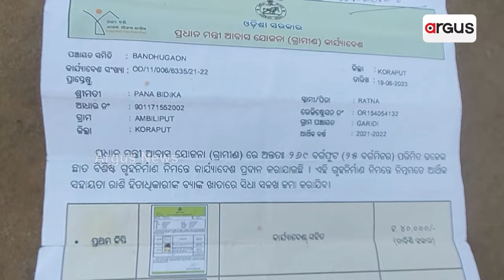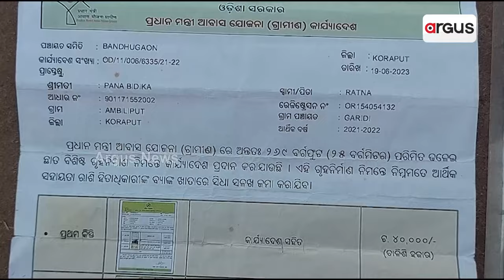ପ୍ରଧାନମନ୍ତ୍ରୀ ଆବାସ ଯୋଜନାରେ ମହା କେଳେଙ୍କାରୀ || PMAY || Awas Yojana Scam || Koraput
ଦେଉଛି କେନ୍ଦ୍ର, ଲୁଟୁଛି ରାଜ୍ୟ । ପ୍ରଧାନମନ୍ତ୍ରୀ ଆବାସ ଯୋଜନାରେ ମହା କେଳେଙ୍କାରୀ । କାର୍ଯ୍ୟାଦେଶ ଜଣଙ୍କ ନାମରେ, ଟଙ୍କା ଉଠୁଛି ଆଉ ଜଣଙ୍କ ନାମରେ । କୋରାପୁଟ ଜିଲ୍ଲା ବନ୍ଧୁଗାଁ ବ୍ଲକ ଅନ୍ତର୍ଗତ ଗାରଡ଼ି ପଞ୍ଚାୟତର ଆମ୍ଭିଲିପୁଟ ଓ ଦୁର୍ଗା ଗାଁରେ ଦେଖିବାକୁ ମିଳିଛି ଆବାସ ଯୋଜନାର ନାଁରେ ଚଞ୍ଚକତା।